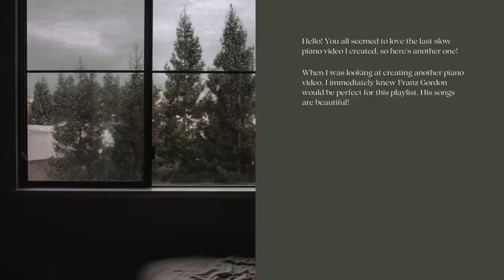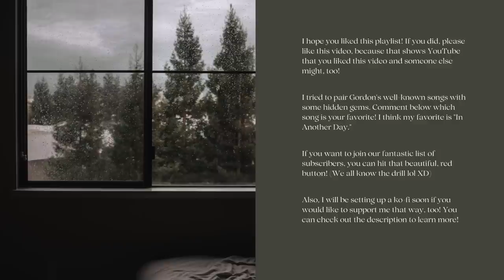𝒂 𝒇𝒓𝒂𝒏𝒛 𝒈𝒐𝒓𝒅𝒐𝒏 𝒑𝒍𝒂𝒚𝒍𝒊𝒔𝒕 (𝕒 𝕤𝕝𝕠𝕨 𝕔𝕝𝕒𝕤𝕤𝕚𝕔𝕒𝕝 𝕡𝕚𝕒𝕟𝕠 𝕡𝕝𝕒𝕪𝕝𝕚𝕤𝕥)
Hello! I hope you like this playlist I created! I thought about adding some rain sounds but decided against it.

Also, let me know if I should make the next playlist longer or shorter!

Photo by Nadia Valko on Unsplash.
You can check out Franz Gordon here on Instagram and Spotify

Chapters:
0:00 Song for Johanna
3:40 By the Lake in the Evening
6:27 Shadowman's Waltz
9:09 The French Library
12:09 Solace in Harsh Times
14:33 Night Mood
17:24 In Memories
20:09 Token
22:49 Air on the G String (Piano Version)
26:26 Where's My Umbrella
29:07 Happy Minor Waltz
31:43 Three Days in Venice
34:50 Intangible
37:10 Eaux
40:42 In Another Day
43:57 On the Stairs
46:18 Olibanum
49:11 Counting the Days You're Gone
52:36 Book of Maps
55:25 In Peace
58:36 Windflower
1:01:07 Theme for Autumn (with Franz Bengtsson)
1:03:45 On the Garden Bed
1:06:23 Steps Behind